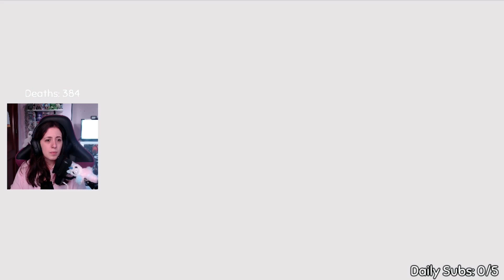DEMON'S SOULS Gameplay Walkthrough Part 7 (Whily the Priest)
Hey there! 😊 This is the 7th and last video of my Demon's Souls playthrough (streamed on my Twitch channel

⋆┈┈｡ﾟ❃ུ۪ ❀ུ۪ ❁ུ۪ ❃ུ۪ ❀ུ۪ ﾟ｡┈┈⋆

⋆┈┈｡ﾟ❃ུ۪ ❀ུ۪ ❁ུ۪ ❃ུ۪ ❀ུ۪ ﾟ｡┈┈⋆